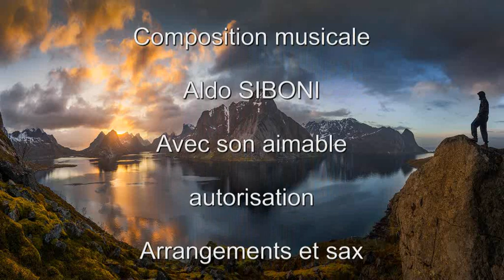SOGNI au Ténor Sax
musique d'Aldo SIBONI
Créé avec Magix Vidéo Deluxe - Images libres de droits du net
Sax Yanagisawa - Bec Otto Link Métal